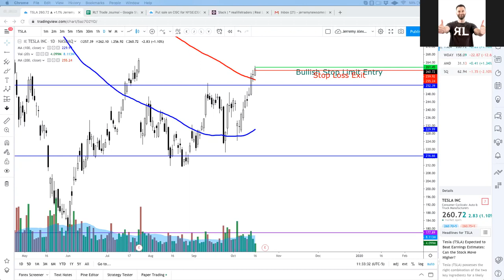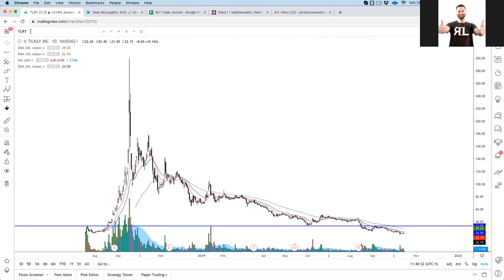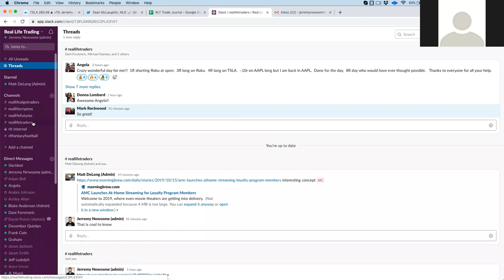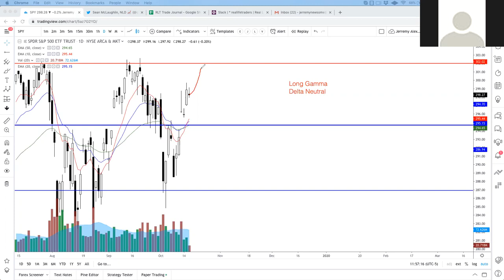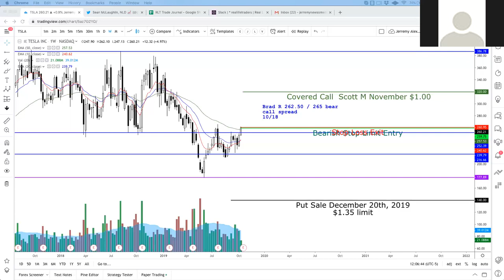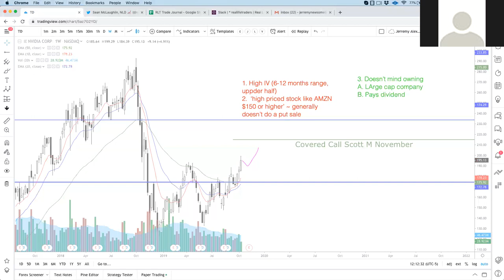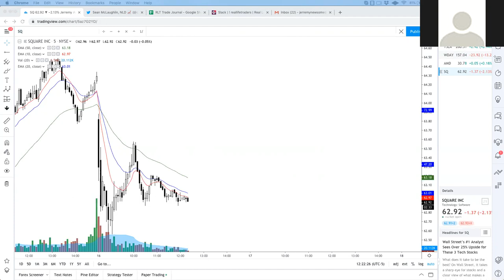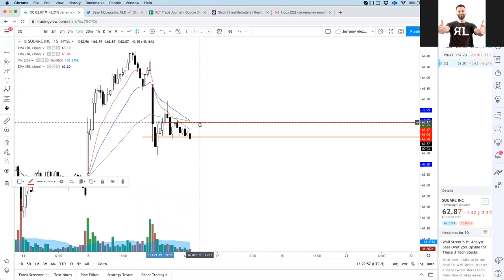Real Life Interview with Sean McLaughlin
This fine fellow Sean McLaughlin and myself get into a hard chat about the markets in '99, his trading strategy and some fun upcoming changes of Trade Ideas. Enjoy this interview!

Otherwise, enjoy this really fun, quick paced, enjoyable discussion. AND, watch REAL CLOSELY on the screen as I set up the TSLA bearish daytrade. ;-)

- OKAY, cool. Enjoy the rest of your Sunday!

~ Jerremy, OUT!

"The mark of a strong person...someone who loves fearlessly."